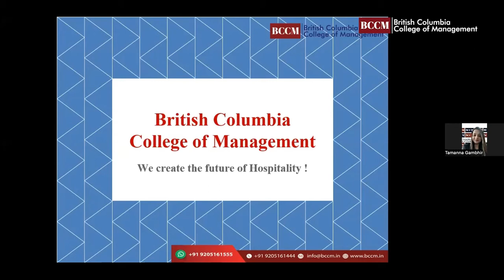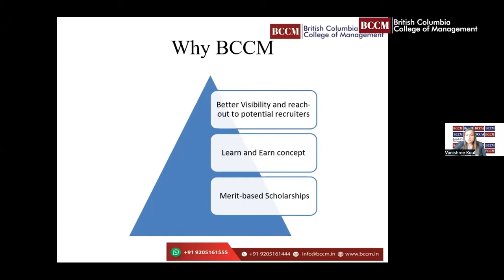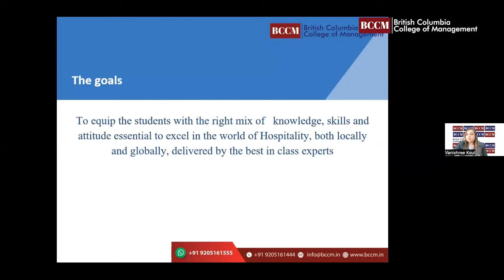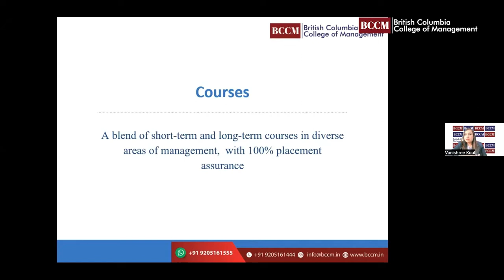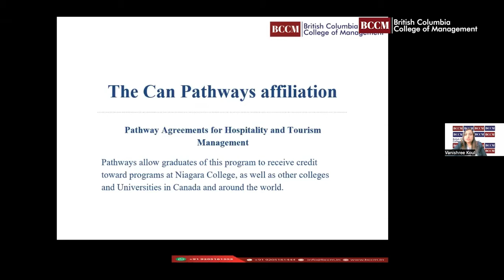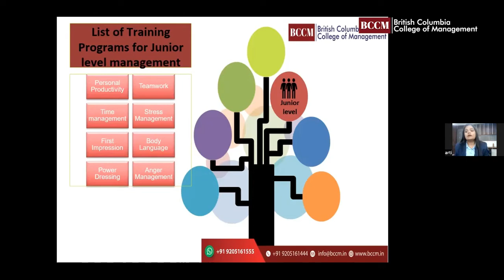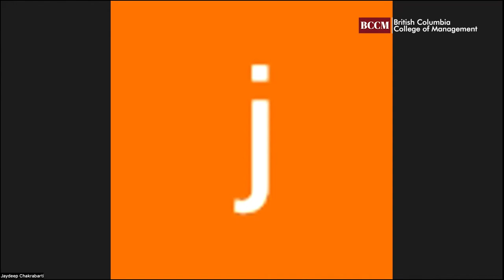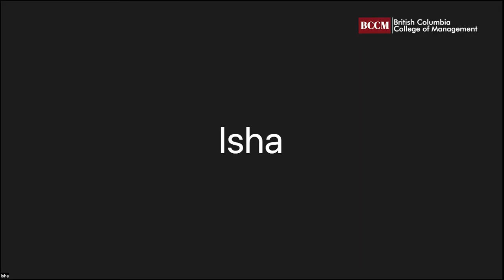Career Counseling Webinar by BCCM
Students on a break year, homemakers who are looking for great career options, culinary professionals who want to advance their qualifications, executives from other fields looking for a change, and of course, parents who want a bright career for their children.

our webinar Session - Your Key to Unlock the Canadian Dream' on 3rd September 2022.

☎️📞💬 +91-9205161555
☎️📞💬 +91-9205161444